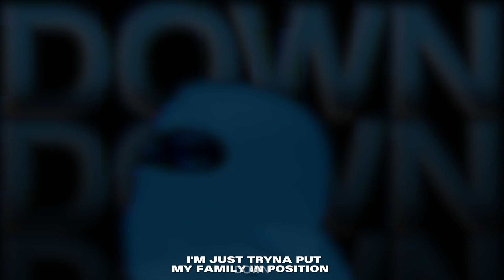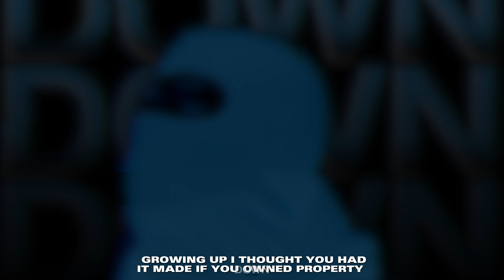PF Xavi - Down (Lyric Video)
Stream "Down" Here

Down Lyrics

They was tryna shoot me down

I was shooting for the moon
I’m the type to pay my dues
It don’t matter who around
Hating on a young nigga tryna get
You a clown
I’m just tryna put my family in position
What it’s bout uh
My ancestors was some slaves
Now I own my masters
I know a nigga making bank
Off UnitedMasters
If we racing to the pape’
imma be the fastest
You tryna beat me in a game
But you never practice

I had to figure out the route
I get the money then I’m out
I get the money then I

What you know about growing up in poverty?
Growing up I thought you had it made if you owned property
I know some niggas tryna get it fast, I’ll do it properly
I’m grinding til I die, they say what killed the cat was curiosity

We curios tryna know how that life feel
Big steak normal
Walking round with big bills
Now we grinding cannot chill
Tryna make the dream real
Some niggas buy streams
They machines
To make it seem real